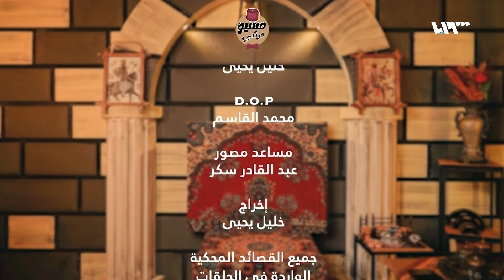طموح الإنسان بين الواقع والخيال | مسيو فرنكي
الإنسان يطمح دائما للأفضل في المستقبل لذلك يحاول جاهدا السعي وراء أهدافه في سبيل إرضاء الطموح
تقديم: أيمن الجبلي

هذا البرنامج من إنتاج المنصة العربية للاستثمار بالتعاون مع تلفزيون سوريا